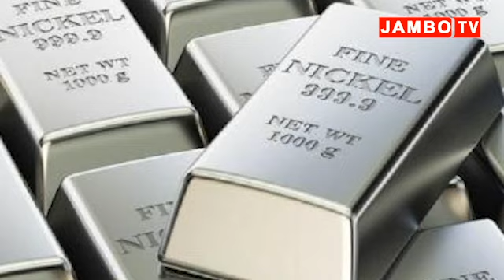DUH! ALIYOYASEMA MWABUKUSI YATIMIA, KAMPUNI HII ITALIPWA MABILIONI, KISA LESENI TU